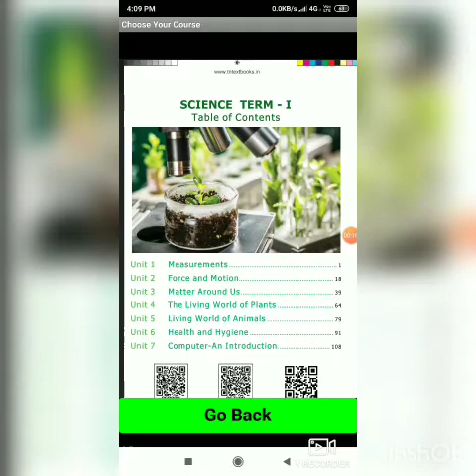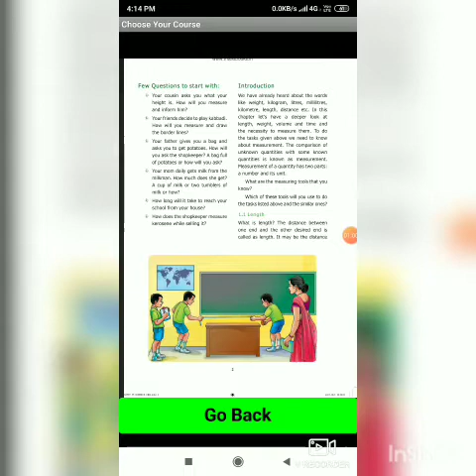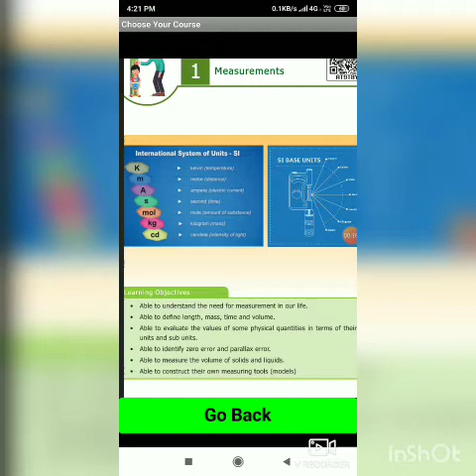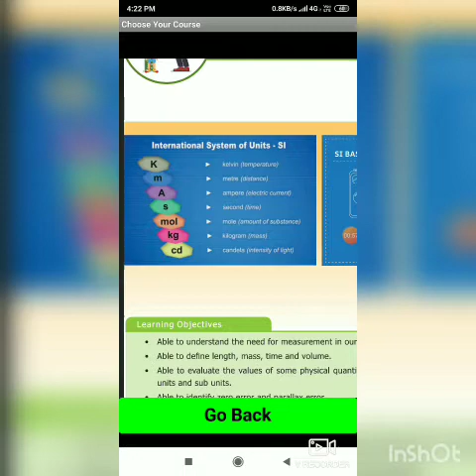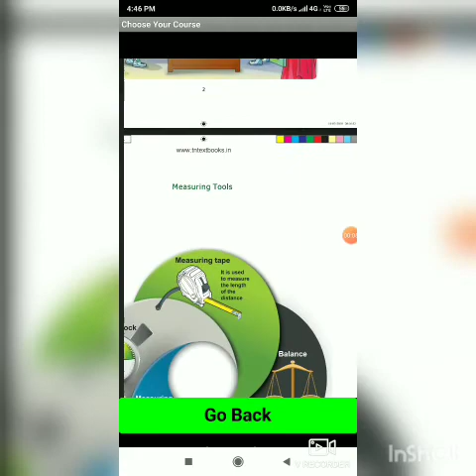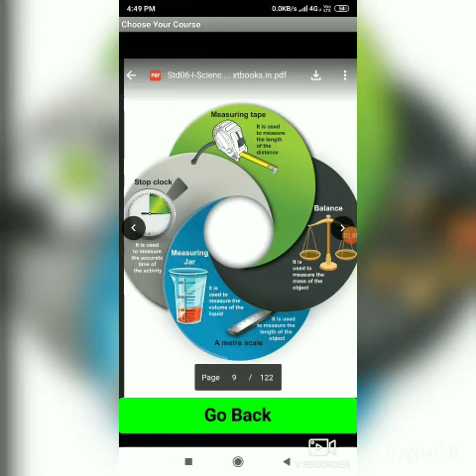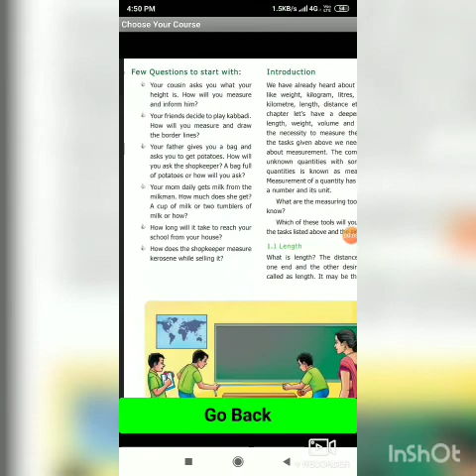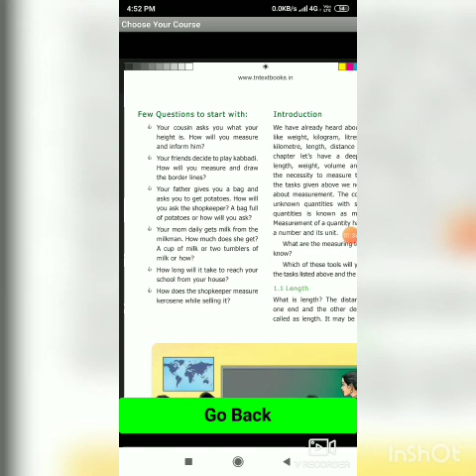6 th std science measurement